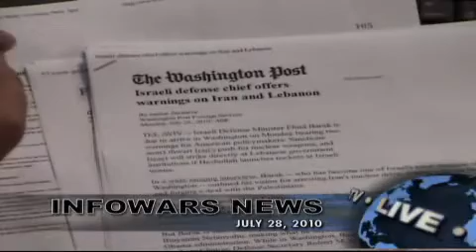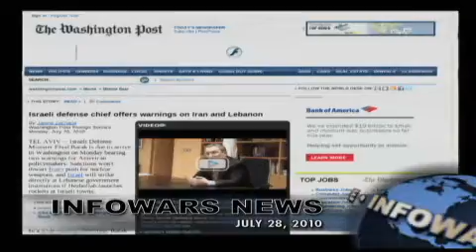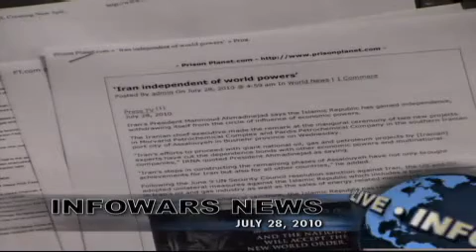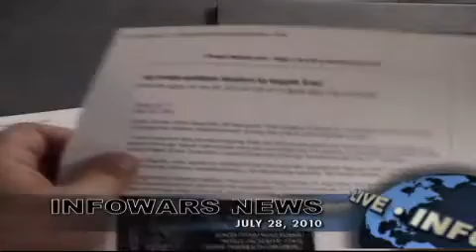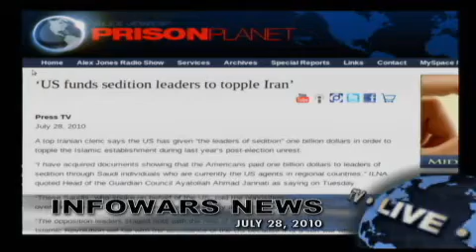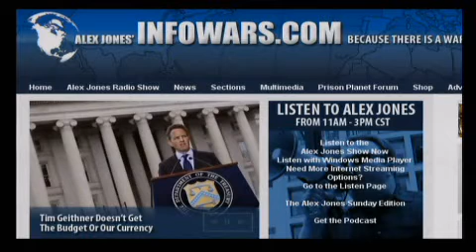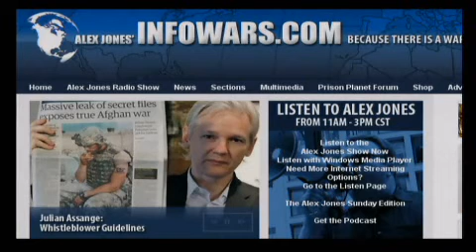Upcoming False Flag Terror Exposed - Alex Jones 280710 - part 2 of 17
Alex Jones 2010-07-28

Alex talks with author, journalist, speaker and radio talk show host Webster Tarpley about the Wikileaks Afghanistan documents and the latest developments on the coming conflict with Iran. Tarpley is the author of Obama: The Postmodern Coup and Barack H. Obama: The Unauthorized Biography, both available at Alex's Infowars store. Alex also covers the latest breaking news and takes your calls.